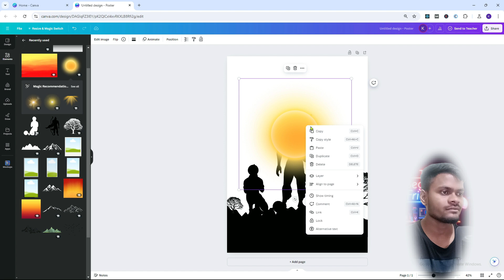HOW TO MAKE LORD RAM POSTER IN CANVA WITHIN 5 MINS | Canva Easy Skills for Beginners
In this video how to make lord Ram poster in Canva withing 5 Mins | Canva easy skills for Beginners |

🔰 OTHER QUERIES 🔰
Lord Ram poster in canva
lord Ram poster
Canva
Canva Design
Lord Ram Canva Design
Canva Full Course
Ramji Poster
Ram bhagwan ki poster kaise bnaye
ram navami poster design,
ram navami poster
poster design
ram navami poster design in photoshop
ram navami post design,
ram navmi design in photoshop
festival poster design in photoshop
ram navami banner design
ramnavami poster design
festival poster design
ram navami banner post design
banner design in photoshop
festival post design in canva
ram navami social media post design
banner poster design in photoshop
ram navami post design in photoshop

🔴 HASTAGS 🔴
canva full tutorial
canva 100 design challenge